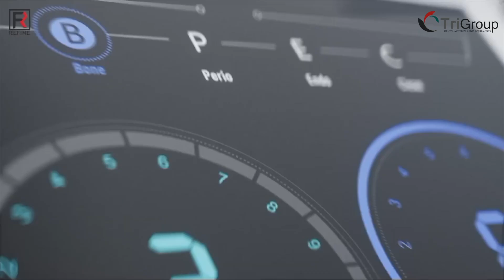Maxsurgery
📞Dental  Equipment /maintenance/technical support ( El kasr El Einy ) :
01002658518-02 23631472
📍29 Bostan El Fadel, St - El kasr El Einy, Cairo
📍36 Bostan El Fadel,St - El kasr El Einy ,cairo
📍4th Ismaeel El Kabany From Al Tayaran St., - Infront of The Medical Insurance Hospital - Nasr City
⏰Working hours: Everyday from 10 am to 6 pm
Friday off